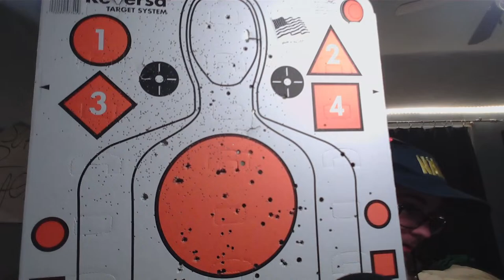Lets Talk MMA: Pantoja Vs Erceg ANNOUNCED!! WTF IS THAT FIGHT???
Flyweight is such an underrated division and I love it but BLUH!!
Lucas Tracy is My Frenemie. I see You Lucas, I See You 👀🤔